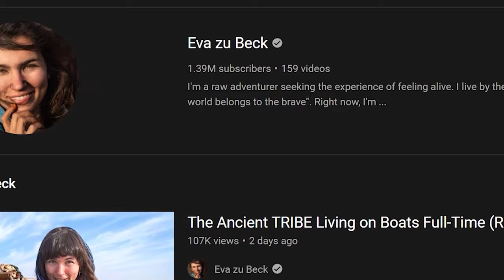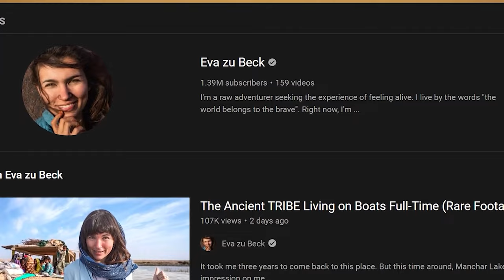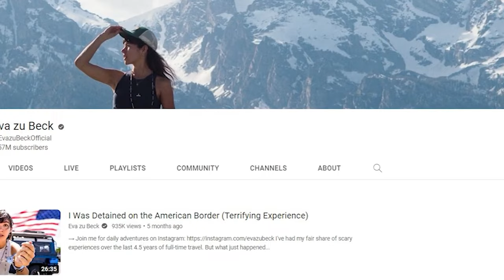Eva Zu Beck - Secret Life | Getting married | Leaving YouTube for love | Sharing her Husband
In this video, Eva Zu Beck shares her story of how she left YouTube for love, and how her secret life has changed since she got married.

 Eva is one of the most popular YouTubers out there, with over 2 million subscribers and over 160 million video views. But in this video, she shares the story of how she left YouTube behind to get married, and how her life has changed since then.

We talk about her new video series, her secret life, and how she balances being a wife and a YouTuber. Eva is a fascinating person to watch, and her story is a great reminder that anything is possible if you put your mind to it!

In this video, Eva Zu Beck shares her secret life, getting married, and leaving YouTube for love. Eva has a wildly popular YouTube channel with over 2 million subscribers, and she shares her story of leaving YouTube to pursue a more meaningful life with her husband.

Eva's story is inspiring and heart-warming, and her story will remind you that anything is possible if you put your mind to it. Watch her video and learn about her journey to happiness!